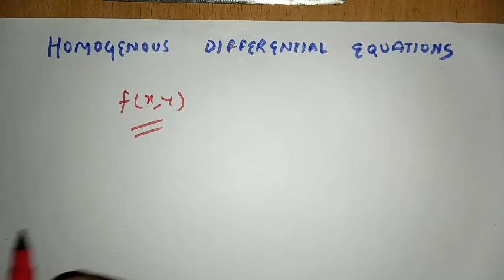Homogenous Differential Equation | B.Sc 2nd Year Maths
Homogenous Differential Equation B.Sc 1st Year Maths